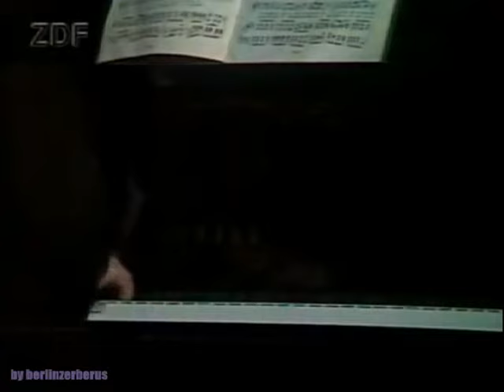FRANZ SCHUBERT - WINTERREISE D 911 - PETER SCHREIER - SVIATOSLAV RICHTER - MOSKAU [KOMPLETT]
HAPPY EASTER!  💐 🌷 🌈

ERSTE ABTEILUNG
1. Gute Nacht
2. Die Wetterfahne
3. Erfrorne Tränen
4. Erstarrung
5. Der Lindenbaum
6. Wasserflut
7. Auf dem Flusse
8. Rückblick
9. Irrlicht
10. Rast
11. Frühlingstraum
12. Einsamkeit

ZWEITE ABTEILUNG
13. Die Post
14. Der greise Kopf
15. Die Krähe
16. Letzte Hoffnung
17. Im Dorfe
18. Der stürmische Morgen
19. Täuschung
20. Der Wegweiser
21. Das Wirtshaus
22. Mut
23. Die Nebensonne
24. Der Leiermann.

Texte von Wilhelm Müller

Sviatoslav Richter, Klavier  🙏

Puschkin Museum, Moskau

Als einen „Zyklus schauerlicher Lieder“ kündigte Franz Schubert seinen Freunden im Frühjahr 1827 die ersten 12 Gesänge der Winterreise an. Als er sie ihnen „mit bewegter Stimme“ vortrug, waren alle „über die düstere Stimmung dieser Lieder ganz verblüfft“, ja der lebenslustige Schober konnte überhaupt nur an einem Lied, dem Lindenbaum, Gefallen finden. Schubert aber bekannte: „mir gefallen diese Lieder mehr als alle, und sie werden auch euch noch gefallen“.

Diese von Joseph von Spaun überlieferte Geschichte zeigt zum einen, wie sehr Schubert selbst die Winterreise als Liederzyklus im modernen Sinne begriff: als eine nicht nur durch die Gedichte von Wilhelm Müller, sondern auch durch die musikalische Stimmung zusammengehaltene Einheit; zum anderen, wie sehr die extremen Gefühle von Melancholie und Selbstzerstörung in diesen Liedern selbst die mit Schubert am meisten vertrauten Hörer seiner Zeit irritierten, ja abstießen.

1. Schubert hat die Winterreise in zwei Etappen geschrieben, und zwar keineswegs konform mit den Intentionen des Dichters. Er begann zunächst im Februar 1827 mit der Komposition der ersten 12 Lieder, ohne an eine Fortsetzung zu denken. Denn seine literarische Quelle war das Urania-Taschenbuch auf das Jahr 1823, in dem diese 12 Gedichte als Zyklus unter dem Titel „Wanderlieder von Wilhelm Müller. Die Winterreise. In 12 Liedern“ erschienen waren. Einigermaßen überrascht dürfte Schubert gewesen sein, als er später die vollständige Fassung des Zyklus mit 24 Gedichten vorfand. Diese 1824 in Dessau erschienene Ausgabe enthielt die zwölf alten und zwölf neue Gedichte in einer vermischten Reihenfolge, die Schuberts begonnenen Zyklus in Frage stellte: Nr. 1-5, 13, 6-8, 14-21, 9-10, 23, 11-12, 22, 24. Schubert schenkte dieser Neuordnung denn auch keine Beachtung, sondern komponierte im Oktober 1827 die zwölf neuen Gedichte als Zweite Abteilung in einem durch. Mit Peter Gülke ist die Frage zu stellen, „wie es um zyklische Qualitäten bei einem Werk bestellt sein könne, dessen erste Hälfte zu einem Zeitpunkt entstand, da der Komponist von der Existenz der Texte des zweiten nichts wußte“.

2. Aus der Entstehungsgeschichte ergibt sich , dass Schubert bei diesem Liederzyklus keine stringente „Handlung“ im Sinn hatte. Anders als Die schöne Müllerin erzählen sie keine Geschichte; es handelt sich um eine Reise nur auf der psychischen Ebene: „Der einzige Fortschritt des Wanderers ist ein Fortschritt der Erkenntnis, die quälerische, von Rückfällen bedrohte Ablösung von seinen Erinnerungen… Immerfort auf der Suche nach Bestätigungen seines Zustandes, beobachtet er mit überwacher, schmerzend scharfer Sensibilität, bezieht als egozentrischer Melancholiker alles auf sich bzw. wählt die Objekte so, daß sie als Spiegelbilder und Bestätigungen taugen“ (P. Gülke). Insofern ist die Reihenfolge der Lieder nicht entscheidend, denn „jede der erlebten Melancholien ist die jeweils schlimmste“ (Gülke).

3. Durch das Zeugnis seiner Freunde sind wir berechtigt, dieses „Psychogramm eines melancholischen Charakters“ auf Schubert selbst zu beziehen. Wenn Nikolaus Harnoncourt einmal das grenzenlos Subjektive als das Entscheidende an Schuberts Musik bezeichnete, so hat es in der „Winterreise“ seinen Höhepunkt erreicht. Der Schubert-Freund Johann Mayrhofer interpretierte den Zyklus als ein Zeugnis dafür, „wie der Tonsetzer ernster geworden. Er war lange und schwer krank gewesen, er hatte niederschlagende Erfahrungen gemacht, dem Leben war die Rosenfarbe abgestreift; für ihn war Winter eingetreten. Die Ironie des Dichters, wurzelnd in Trostlosigkeit, hatte ihm zugesagt; er drückte sie in schneidenden Tönen aus.“ Der Winter und die Reise des Titels sind demnach im Sinne romantischer Ironie als Lebenswinter und als Reise immer tiefer ins Unglück zu verstehen, die niemand anderer als der Tonsetzer selbst durchlebt. Seine Gefühle sind dabei abgeschlossen von der Umgebung; sie rechnen nicht mit Verständnis seitens der Freunde. Die Welt des Melancholikers ist in sich kreisend und hermetisch.

4. Was bedeutet eine Aufführung dieser „schauerlichen“ Lieder heutzutage? Ist sie eine Erinnerung an Schuberts Verzweiflungen, ein Denkmal für die bittere Ironie, zu der die musikalische Romantik fähig war, oder eine Huldigung an die großartigste Einheit von Wort und Ton, die das frühe 19. Jahrhundert hervorgebracht hat?
Villa Musica

by berlinzerberus